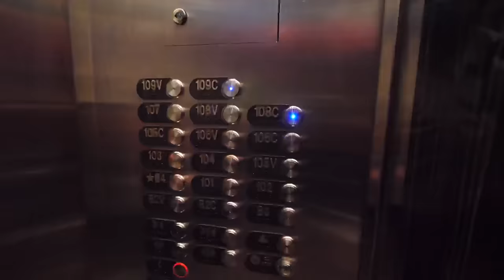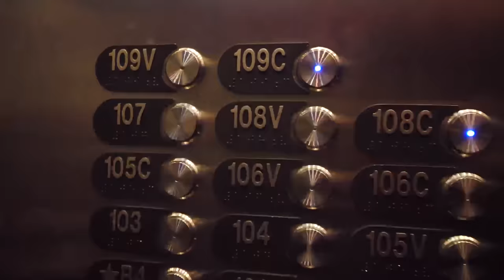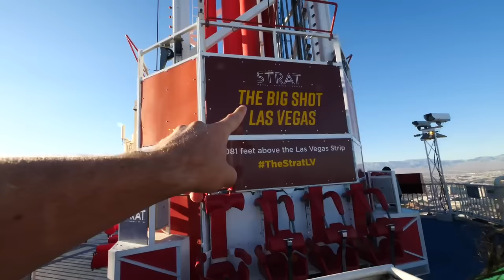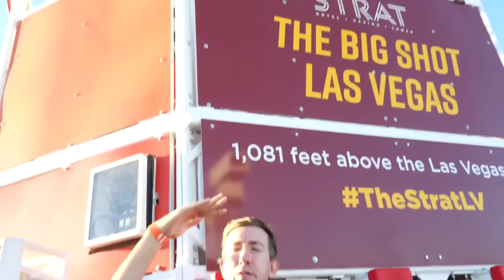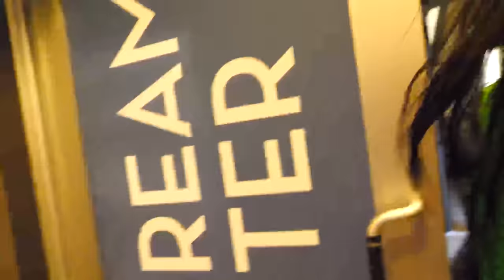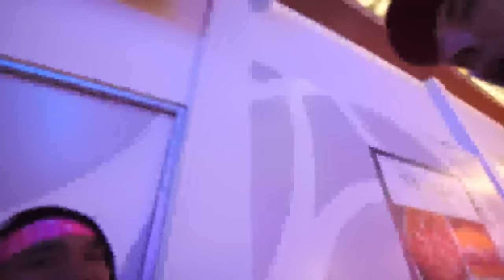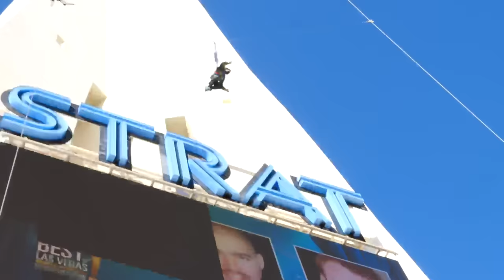JUMP OFF the TALLEST HOTEL in Las Vegas to Save the Spy Ninjas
After Chad Wild Clay made "SINKING UNDERWATER TRAPPED Inside a BOX I can't Escape", Vy Qwaint created "I’m Trapped Inside One of these Teslas!", Daniel Gizmo uploaded "TRAPPED in the TALLEST BUILDING with No Way to Escape", and Melvin PZ9 filmed "Are The Spy Ninjas Fighting the PZ Killer while I play Roblox?", Melvin and Chad are on the hunt to find Vy! The PZ Killer has kidnapped all the Spy Ninjas and forcing Melvin to prove he is a true Spy Ninja! Melvin must use all his Spy Ninja tenets to prove that he is worthy and save his friends! Chad and Melvin are unsuccessful in finding Vy trapped in one of the Teslas, however, the Tesla they enter shows them the Big Shot at the Strat, which is the tallest hotel in Las Vegas. That must be where Vy Qwaint, Daniel Gizmo, and Regina Ginera are trapped! Melvin and Chad go through many acts of bravery such as being shot on a roller roaster stright up into the sky over Las Vegas. Then they must make the ultimate jump, the big jump of the stratosphere!